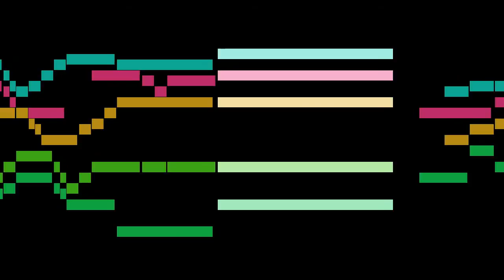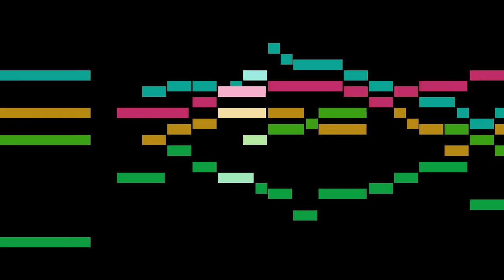Hildebrand - 12a. Matthias Mercker: Paduana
An animated score of "12a. Matthias Mercker: Paduana", from Ausserlesener Paduanen und Galliarden, Erster Theil, by Hildebrand.